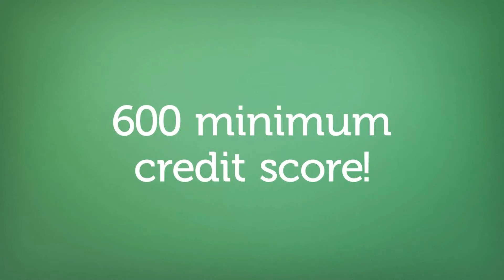No down payment home loans still exist Golden Valley mn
RealtyConnect | We are excited to talk to you about a new program that we have available for buying a new home. This is a unique, non-repayable grant program designed to help customers with the down payment and/or closing costs with buying a new home. Here are some of the details : - Customers receive a grant of up to 4.5% of the loan amount to be used for down payment and/or closing costs - Grant does not need to be paid back - Flexible approval guidelines - No sales price limits - You do not need to be a first time home buyer - No time limits that you have to live in the home to keep the grant Contact us today for more information!